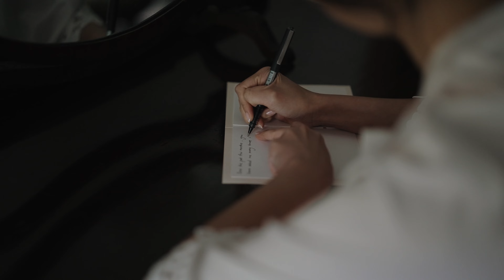Ashley & Jay Son Wedding Teaser - The Tythe Barn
The most stunning wedding and gorgeous floral displays at The Tythe Barn that even included some alpacas

Photographer: Nataly Jennings
Video: Rix Weddings
Caterers: Absolute Taste
Flowers: The Flower Story
Yue – Lil Moon Bakery
Hair and make up: Veronica + 2 others (@hkmuaveron)
Alpaca Evolution